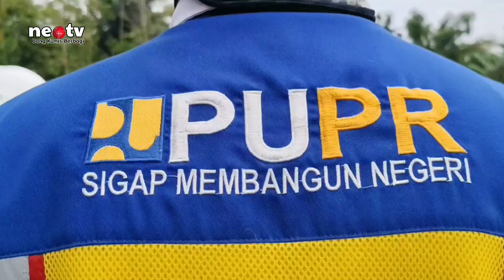Usai Sertijab Kepsek Pasirkadu 1 Kunjungi Lokasi Pembangunan Gedung Sekolah Baru